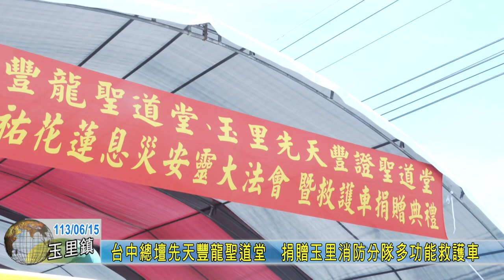20240615 OKOKO 06 台中總壇先天豐龍聖道堂 捐贈玉里消防分隊多功能救護車